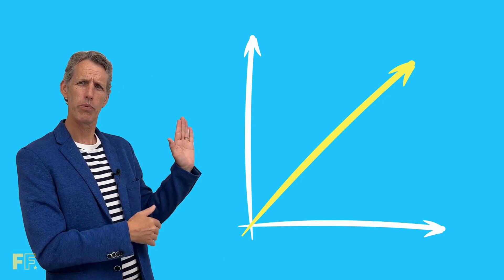Difficult Conversations On-Demand Training - Sneak Peek!